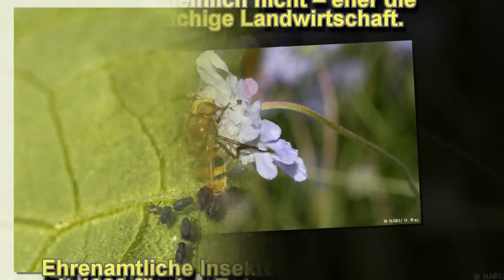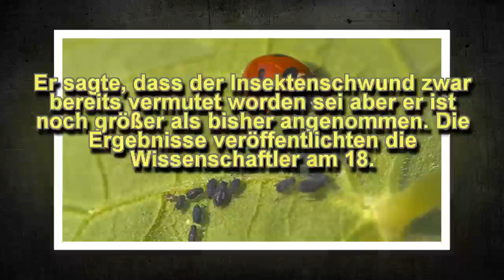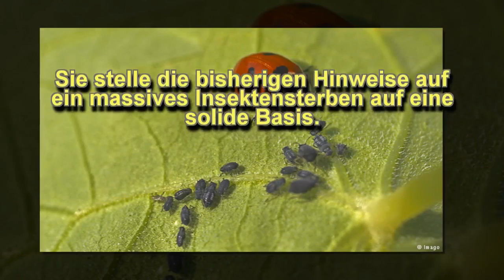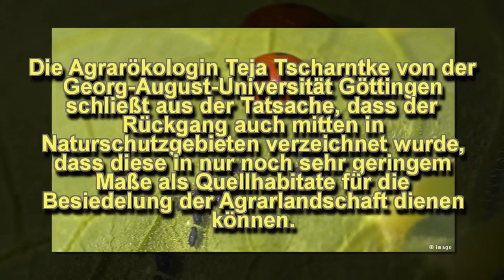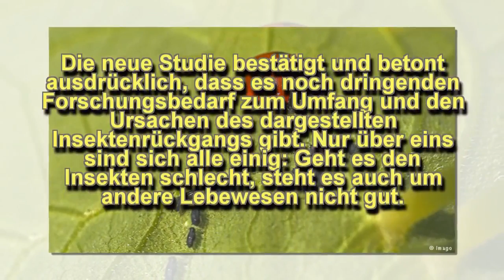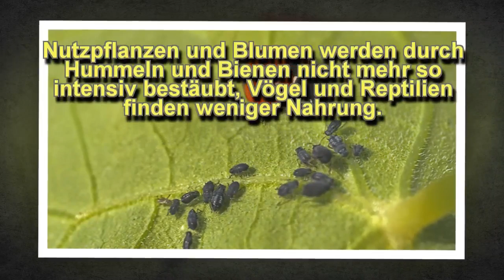Zahl der Fluginsekten schrumpft in drei Jahrzehnten um drei Viertel